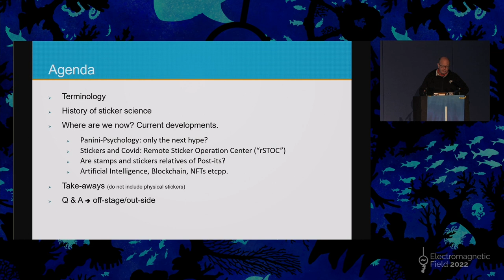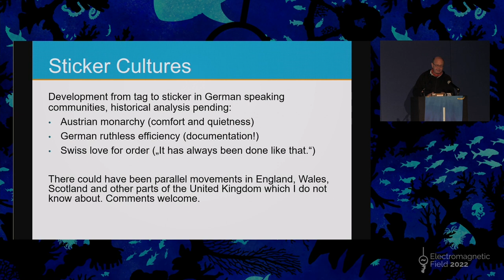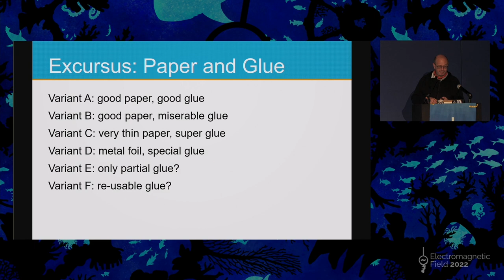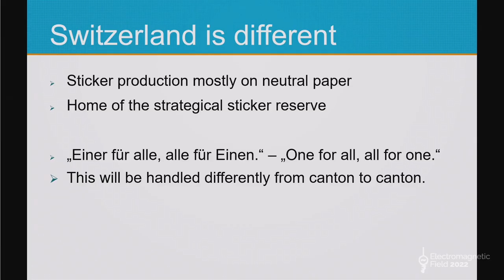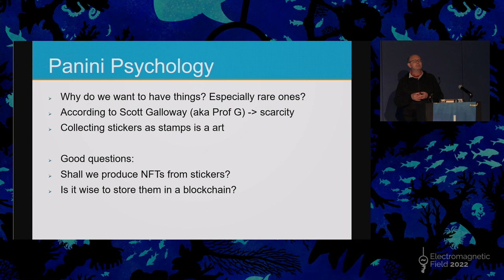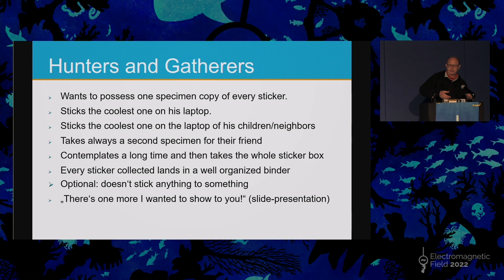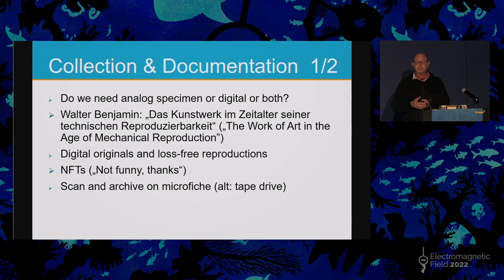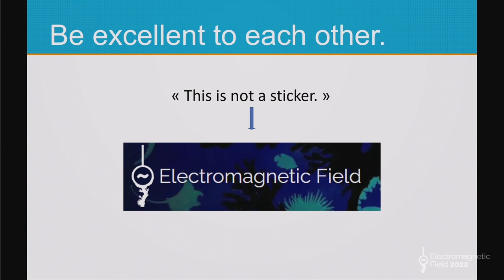eph: A Life Without Stickers is Possible But Useless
Stickers are an essential part of our culture, our values. Stickers are everywhere! But why?

This talk will provide serious, evidence-based insights into the newest developments of the evolving discipline „Sticker Research“, including an overview of the the most recent peer-reviewed publications, highlighting the most valuable facts and findings. (And some stickers, of course.)

+ Terminology
+ History of sticker science
+ Where are we now? Current developments.
+ Panini-Psychology: only the next hype?
+ Stickers and Covid: Remote Sticker Operation Center (“RStOC”)
+ Take-aways (do not include physical stickers)